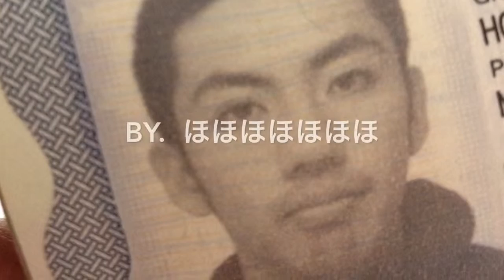伝家の宝刀！パラパラチャーハンの作り方！中華鍋を駆使するとこんなにもいける★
サラリーマン27歳が
中華鍋で
旨いチャーハンを研究した結果を
ここに！